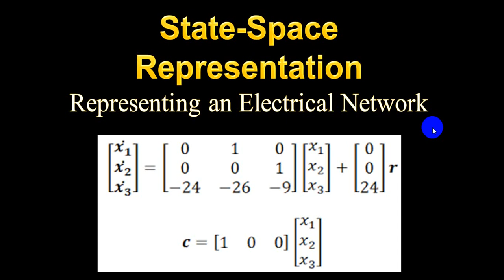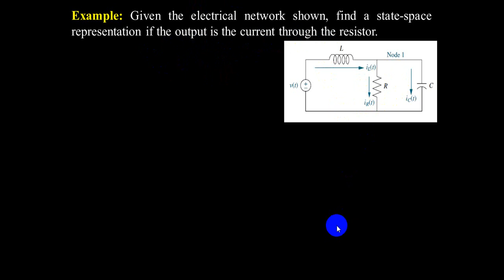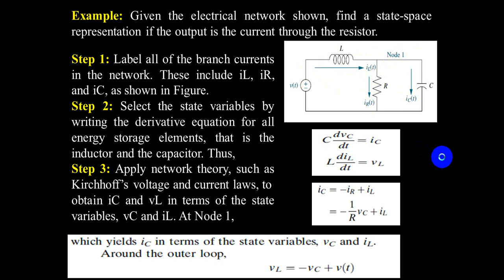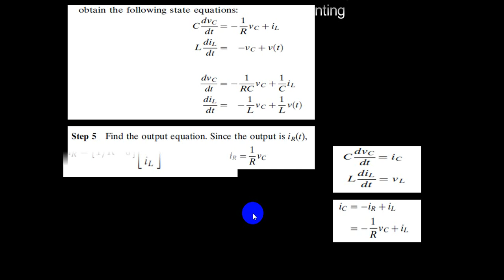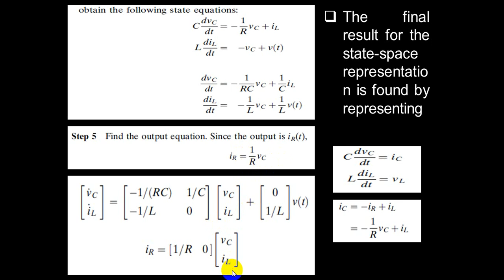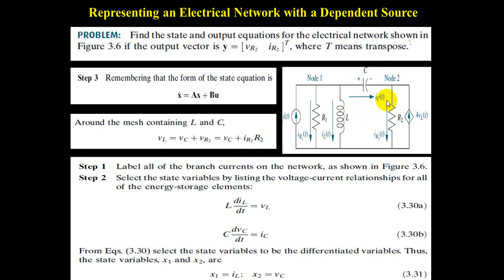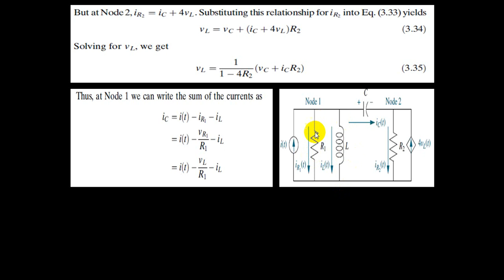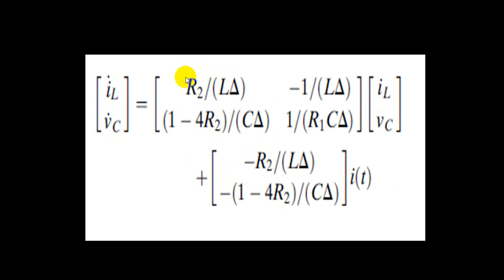Control Systems 15: State-Space Representation: Representing an Electrical Network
How to find the state-space representation for an electrical circuit?